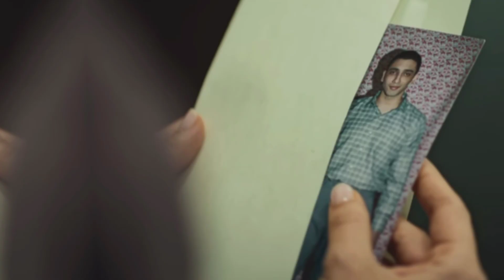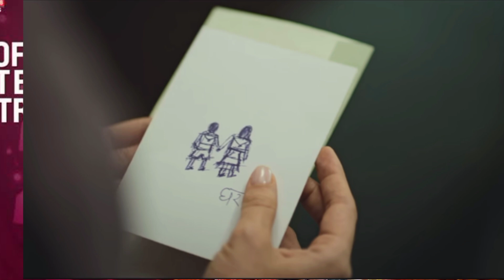Jigra Trailer Review ll Jigra Movie Trailer Review ll Alia Bhatt,Vedang Raina ll Bollywood New Movie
Jigra Trailer Review ll Jigra Movie Trailer Review ll Alia Bhatt,Vedang Raina ll Bollywood New Movie ll

You're Questions ll
Jigra movie
Jigra movie trailer
Jigra trailer
Jigra movie Review
Jigra movie trailer review
Jigra trailer review
Bollywood new movie jigra trailer
Bollywood new movie jigra trailer review
Bollywood actor Vedang Raina
Bollywood actress Alia Bhatt
Cine_Snacks

Jigra movie
Jigra movie trailer
Jigra trailer
Jigra movie Review
Jigra trailer review
Cine_Snacks

Jigra movie
Jigra movie trailer
Jigra trailer
Jigra movie Review
Jigra trailer review
Cine_Snacks

Jigra movie
Jigra movie trailer
Jigra trailer
Jigra movie Review
Jigra trailer review
Cine_Snacks